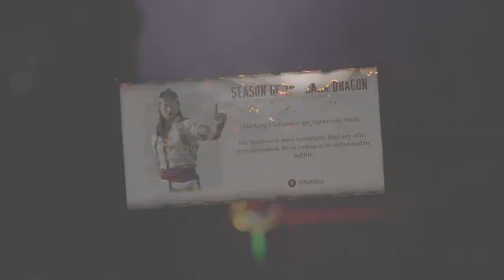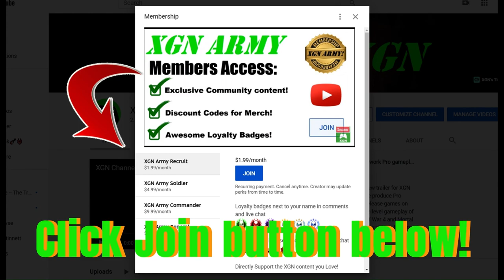MK1 Invasion Season 8 Pet Food location REVEALED! Scorpion Boss battle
MK1 invasion season 8 Pet Food key item location and how to beat Scorpion Invader Boss in Tarkatan Colony mesa. Invasion S8 how to unlock Pet Food key walkthrough guide in Mortal Kombat 1 on Xbox Series X.
MK1 Noob Saibot gameplay in Invasion mode. Notice how I show the mini boss location on the map.